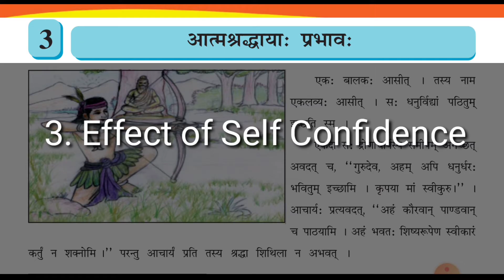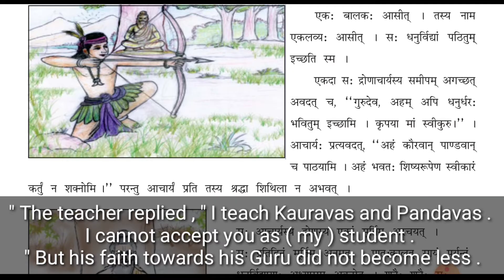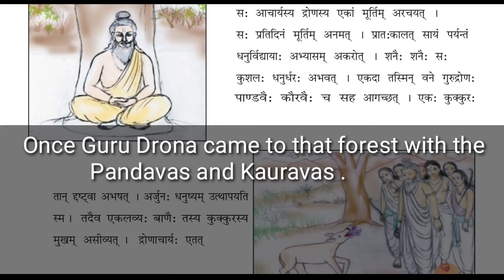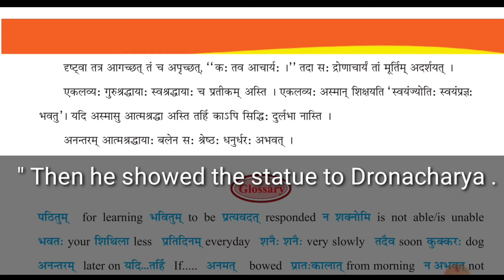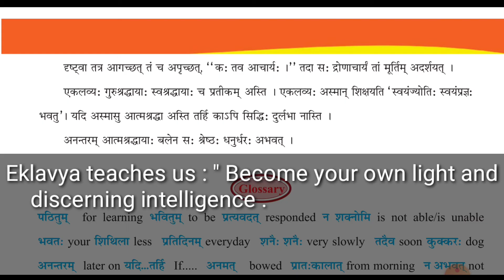आत्मश्रद्धायाः प्रभाव: | Class 8 Sanskrit Chapter 3 aatma shradha prabhav English & हिंदी में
आत्मश्रद्धायाः प्रभाव : Effect of Self Confidence | Class 8 Sanskrit Chapter 3 Explanation in English & हिंदी में